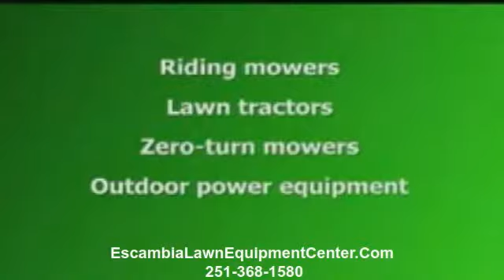Cub Cadet RZT 50 Pensacola Fl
Escambia Lawn Equipment Center has been listed as one of the Top 100 Cub Cadet Service Centers For Several Years Running.

This achievement is attributed to their complete dedication to customer service and building great relationships while they do business.

Cub Cadet Parts, Warranty Work, And Service Center
Escambia Lawn Equipment Center has most all cub cadet parts on in stock and is ready
for all of your Cub Cadet Lawn Tractor repair or service needs. They even provide pick up and delivery for the local area when Cub Cadet Service or Repairs are required.

Cub Cadet Warranty Work, And Service Center
Escambia Lawn Equipment Center has certified Cub Cadet Technicians who can preform all Cub Cadet Warranty Work on site, saving you time and money. They can even make sure you Warranty Card has been filed as many "Big Box Stores" forget the important details of service after the sale.

Cub Cadet Dealer Parts, Warranty Work, And Service Center

Escambia Lawn Equipment Center Is one of the top 100 Cub Cadet Dealers and has been for several years.

So looking to upgrade your Cub Cadet, Service Your Cub Cadet Lawn Tractor, Or Need Warranty Work Or Information on Cub Cadet Of Any Kind

Contact Your Cub Cadet Dealer, Cub Cub Cadet Parts, Cub Cadet Warranty Work, And Cub Cadet Service Center

Escambia Lawn &amp; Equipment Center
8720 Highway 31

Searches related to riding lawn mowers
riding lawn mowers reviews
used riding lawn mowers
used riding lawn mowers for sale
riding lawn mowers parts
home depot
sears
tractor supply
john deere

Alabama Service Area

Atmore
Dothan
Andalusia
Brewton
Evergreen
Monroeville
Flomaton
Mobile
Daphne
Fairhope
Foley
Robertsdale
Elberta
Bay Minette
Enterprise

Florida Service Areas

Pensacola
Milton
Pace
Jay
Baker
Crestview
Gulf Breeze
Navarre
Century